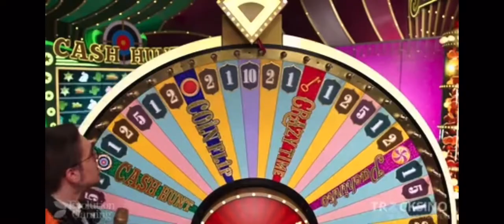Crazy time insane coin flip x50 🤑🤑